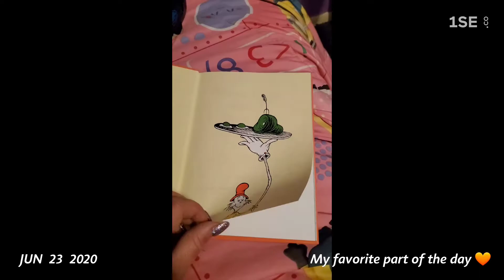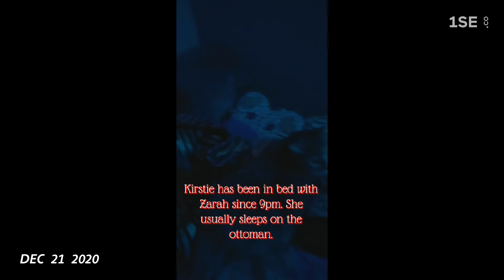1 second of everyday in 2020 ❤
What a year it has been! It was tough but we had some memorable moments! Wishing everyone a Happy New Year and a better 2021 ahead!❤